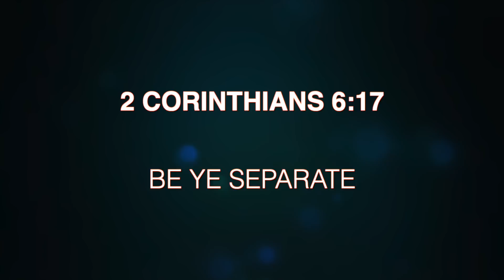THE MOST DANGEROUS PLACE FOR AN ISRAELITE IS IN THE WHITE MANS IMAGINATION (REAL TALK)